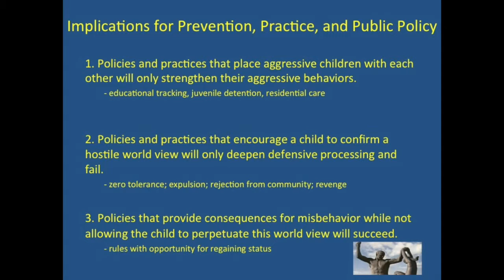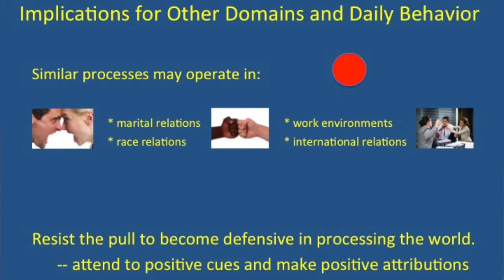Ken Dodge on Policies and Practices to Reduce Aggression and Hostility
Center for Child and Family Policy Director Ken Dodge explains the types of policies and practices that can reduce aggression and hostility. National Academy of Medicine lecture at Duke University, March 23, 2016.